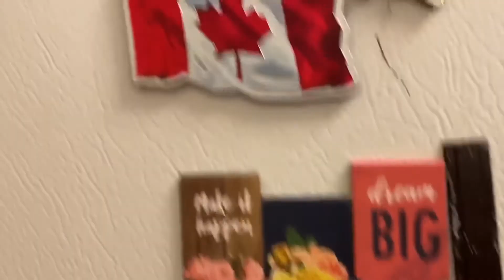Having lunch with my dear siblings - Healthy and delicious Food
Healthy and delicious launch eating with our siblings, there have lots of food like - 2 kinds of Rice, Pulao,Naan ruti,Shish kebab, Vegetable,Salad,Beef Curry,Chicken with mugdal dal, hilsa fish,Fish vorta,Hybrid koi fish,Shrimp vuna,and Chicken kurma.